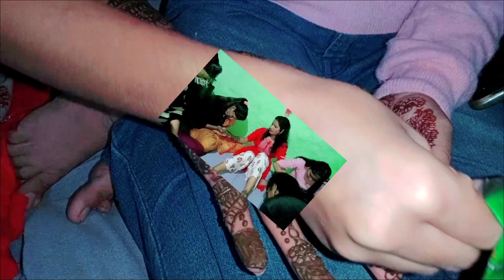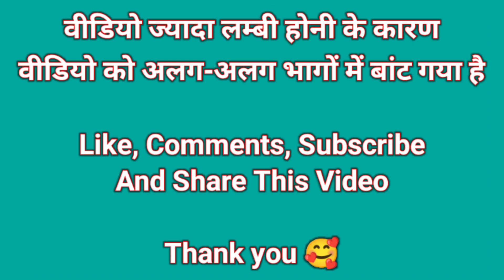पहाड़ी सगाई मेहंदी रात। Pahadi Shadi Vlog | Pahadi Lifestyle Vlog | Suraj Pahadi Vlogs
cool pahadi
Pawan pahadi
Priyanka yogi Tiwari vlogs
Priyanka yogi Tiwari
Preeti Rana vlogs
hinu vlogs uttrakhandi
hinu vlogs
pahadi Bhai pi lo chai
uttarakhandi vlogger
pahadi vlogger ritika
Vijay Riya
pahadi biker Alok Rana
pahadi biker
Rohit Pahadi Vlogs
Rohit Pahadi
lifestyle vlogs
Pahadi vlog
pahadi block
vlog
vlogs
pahadi shadi
pahadi shadi dance
pahadi shabd
pahadi shadi vlog
pahadi shareef
pahadi shareef dargah
pahadi shayari
pahadi shadi song
pahadi shaili
pahadi sharif ki dargah
pahadi shadi vlog
pahadi shadi vlog 2023
pawan pahadi shadi vlog
pawan pahadi ki shadi vlog
namaste pahadi shadi vlog
pahadi shadi sourav joshi vlogs
pahadi shadi me khana
pahadi shadi me dance
pahadi shadi me ladki kya karte h
jarur dekhe
oizys 60pk
pahadi shadi mein dance
pahadi sadi me dance
pahadi shadi mein
pahadi shadi mein band baja
pahadi shaadi mein dulhan ka
dance
shaadi mein shaadi kaise hoti hai
pahadi shadi mein ladai
pahadi shadi ki video
pahari shadi ki video
pahadi shadi ki vidai
pawan pahadi ki shadi kiske sath
ho rahi hai
pahadi shadi ki vidhi
pawan pahadi ki shadi video
hui hai
pawan pahadi ki shadi
shadi vlog
shadi vlog muslim
shadi vlog elvish yadav
shadi vlog sourav joshi vlogs
shadi vlog video
shadi vlog mythpat
shadi vlog armaan malik
shadi vlogs in pakistan
shadi vlog bihar
shadi vlog slayy point
pahadi shadi dance
pahadi shadi vlog
pahadi shadi song
pahadi shadi ka khana
pahadi shadi dance video
pahadi shadi band baja
pahadi shadi video
garhwali shadi dance
garhwali shadi
garhwali shayari
garhwali shadi song
garhwali shadi dance 2023
garhwali sharif
garhwali shadi vlog
garhwali shabd
garhwali shadi band baja dance
garhwali shala
mehndi designs
mehndi design simple
mehndi songs
mehndi rachan lagi yeh rishta kya K
kehlata hai
mehndi wale hath
mehndi movie